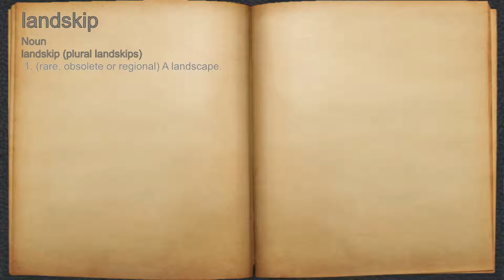What does landskip mean?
A spoken definition of landskip.

Intro Sound:
Typewriter - Tamskp